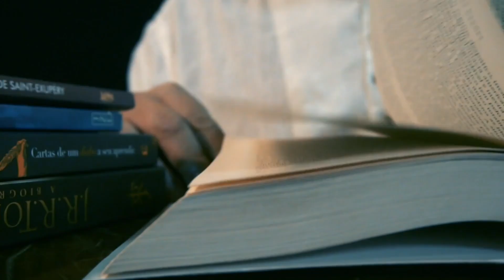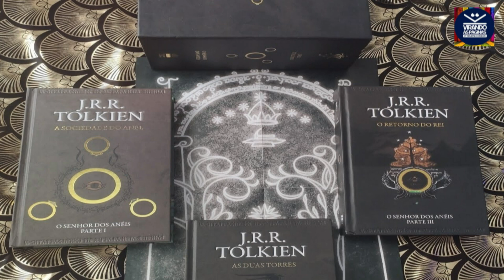O Chamado de Cuthulhu H P Lovecraft Armando185 RIbeiro Virando as Páginas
O conto "O chamado de Cthulhu" de H. P. Lovecraft. Um obra icônica no gênero do terror.
ATENÇÃO: O CANAL NÃO CONCORDA COM O PRECONCEITO RACIAL PROPALADO POR LOVECRAFT NA DECADA DE 20